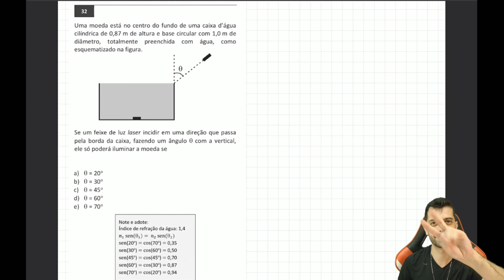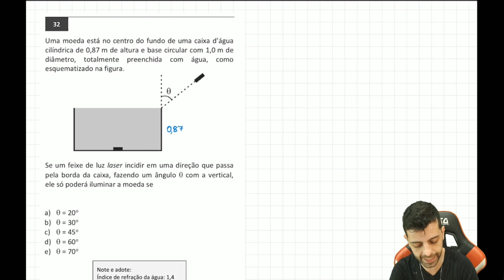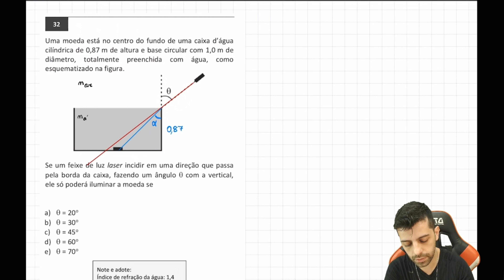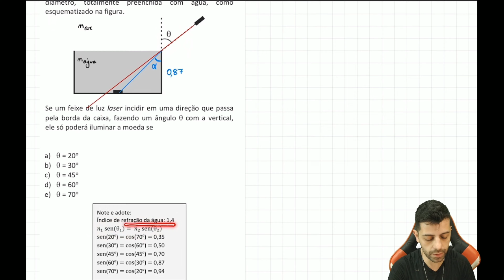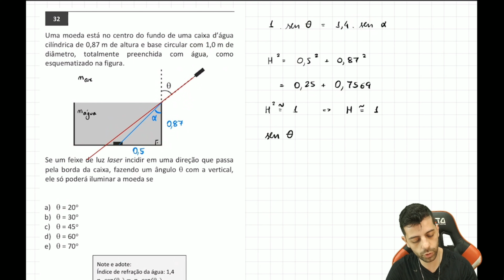FUVEST 2016 - Q32 - Uma moeda está no centro do fundo de uma caixa d’água cilíndrica de 0,87 m de